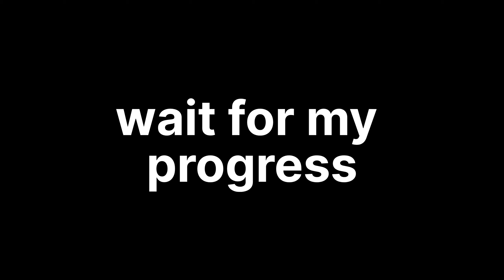I challenged myself, to master 8 ball pool In just 1 hour ( in real life)